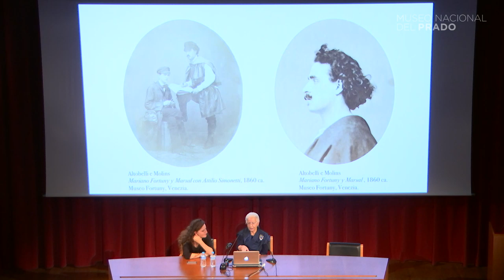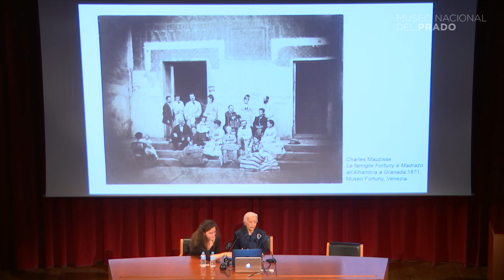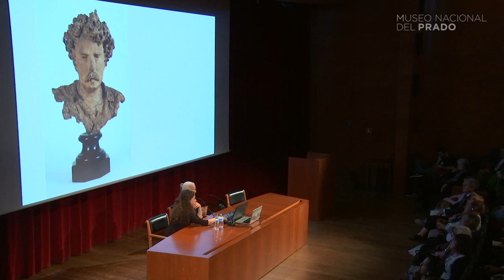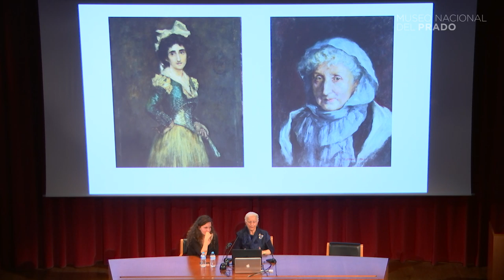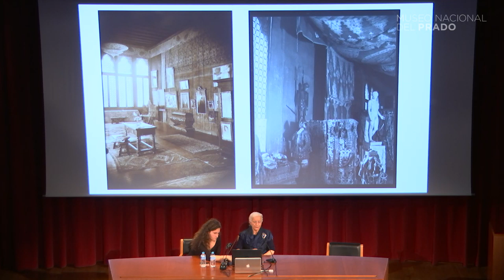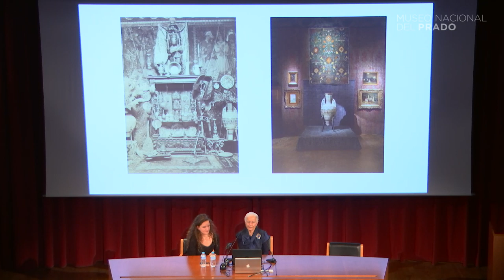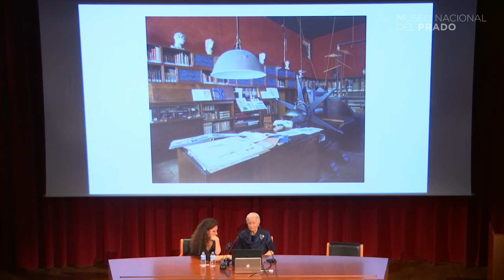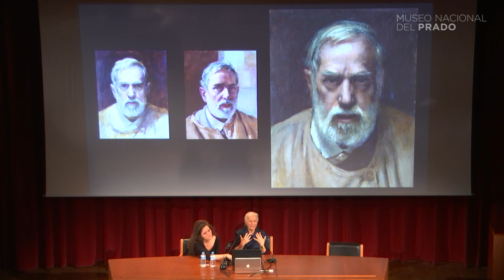Conferencia "Los Fortuny: historia de una familia"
Conferencia impartida por Daniela Ferretti, del Museo Fortuny de Venecia, el sábado 26 de octubre de 2019.